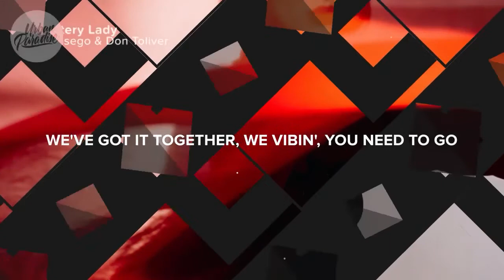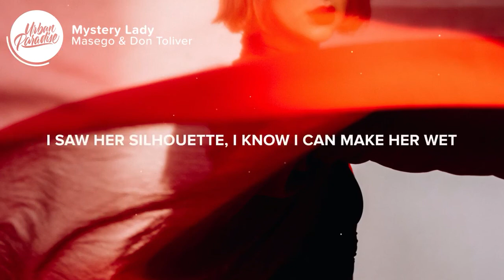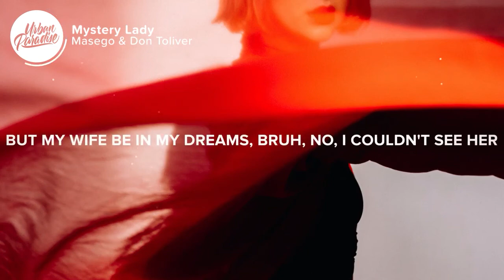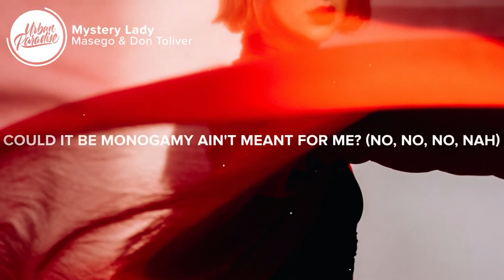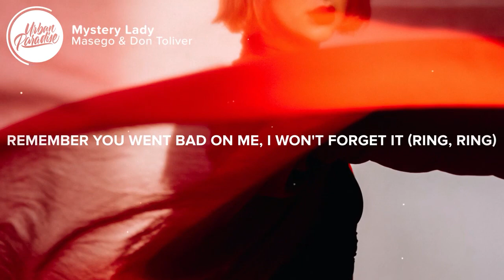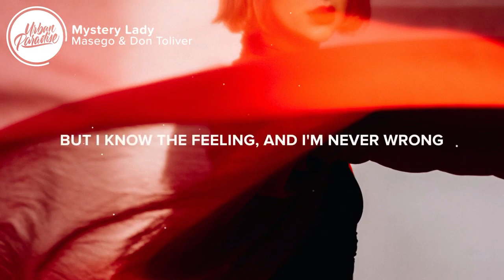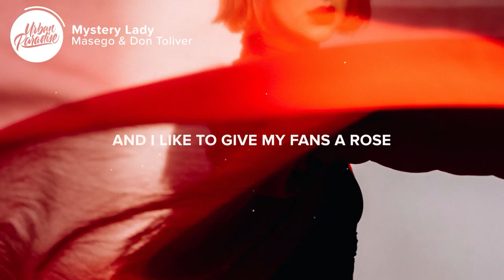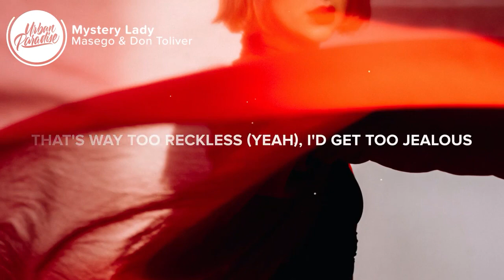Masego & Don Toliver Mystery Lady (Paroles De Chanson) [1 Heure] Musique 2021 Nouveauté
Chanson anglaise 2021 - Musique 2021 Nouveauté -  Tendance Musique du Moment 2021
Musique 2021 Nouveauté - Chanson 2021 - Musique Du Moment (Musique Populaire 2021)
N'oubliez pas de VOUS INSCRIRE, d'aimer et de partager ma vidéo si vous l'appréciez!
 Bonne journée!

musique
musique 2020
chanson
chanson 2020
chansons
musique 2020 nouveauté
nouveauté 2021
musique 2021 nouveauté
musique 2021
musique anglaise
playlist du moment
chanson 2021
musique anglais
musique populaire
chanson 2021 nouveauté
compilation musique
misique
musique du moment
musique qui bouge
musique tendance
nouveauté 2021 musique
tendance musique
chanson
chanson anglais
chanson anglaise
chanson pop
mix 2021 nouveauté
mix 2021 nouveauté
musique 2021
musique tendance 2020
nouveauté 2021 musique
2021 musique
chanson anglaise 2021
chanson de 2021
chanson tendance 2021
chanson triste
chansons 2021
chansons 2021
compilation musique 2021
les chansons 2021
les chansons de 2021
meilleur son 2021
music tendance
musique anglaise 2021 qui bouge
musique compilation
musique pop
nouveaute
nouveauté musique
nouveauté musique 2021
nouveautés 2021
nouvelle chanson 2021
playlist jour de l'an 2021
playlist nouvel an 2021
2021 nouveauté